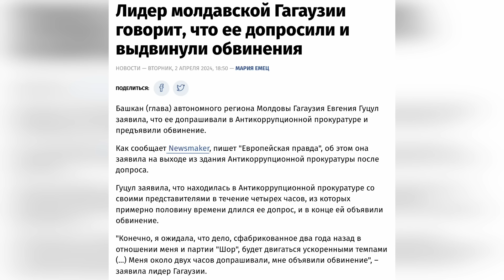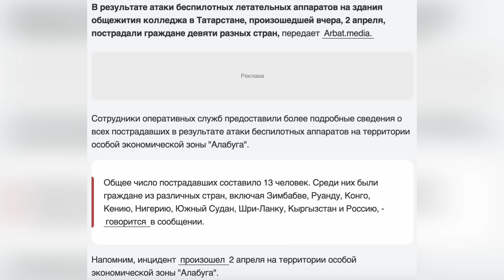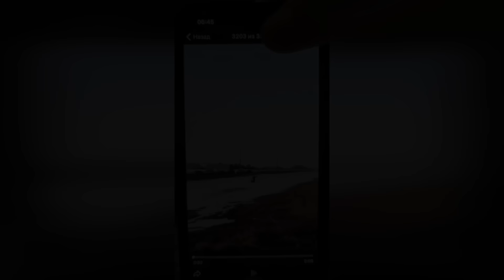⚡ТОЛЬКО ЧТО! ВОЙСКА НАТО ВЫСАДИЛИСЬ В КИШИНЕВЕ! ЛАВРОВ ГОТОВИТ СРОЧНОЕ ЗАЯВЛЕНИЕ! КАДЫРОВ УНИЖЕН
В новом видео разбираем дайджест новостей: в Молдове войска НАТО - что случилось? Почему это так тревожит Лаврова. Вылез дон кадыров и опять опозорился. И это еще не все!